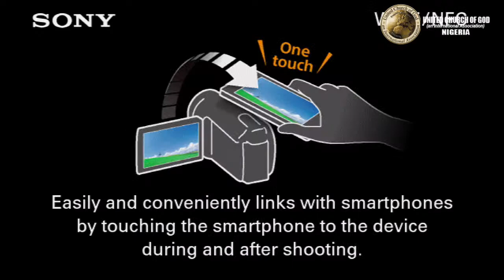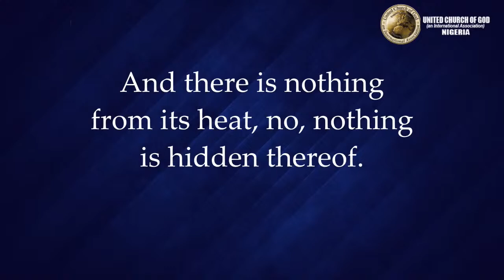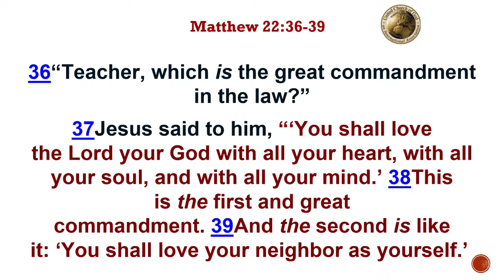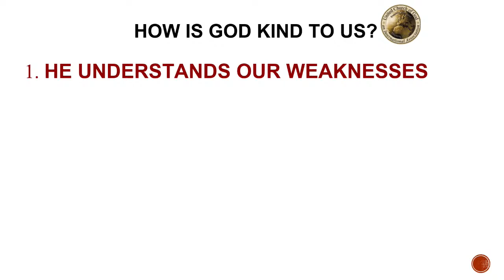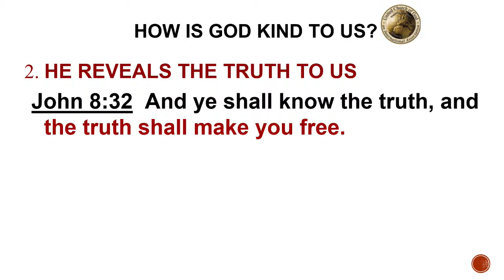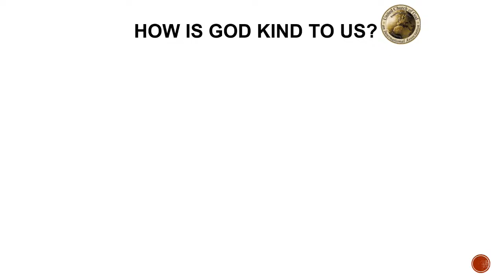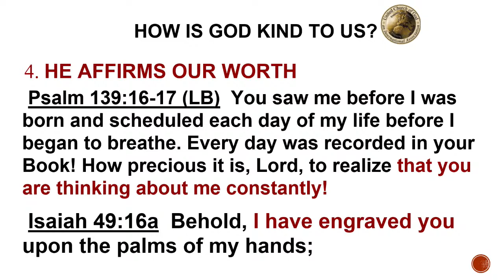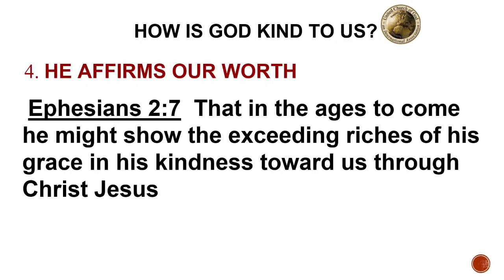Patience and Kindness - 4th and 5th Secret to Healthy Relationships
Bible Study and Sermon on the 4th and 5th attributes of the Fruit of the Spirit as part of the Secrets to Healthy Relationships